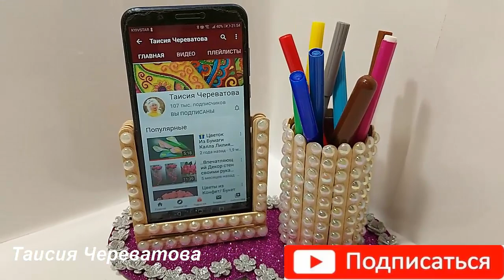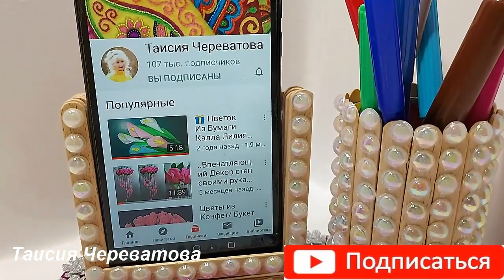3 ИДЕИ поделок ко ДНЮ МАТЕРИ своими руками.подарки на 8 марта.идеи декора для дома украшения . DIY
Посмотрите какую красоту легко и просто сделать своими руками для украшения дома, для подарка друзьям и родным! 3 ИДЕИ поделок из CD-DVD ДИСКОВ своими руками.подарки поделки.идеи декора для дома.украшения DIY 3 ИДЕИ поделок ИЗ ТОГО, ЧТО ВЫ ВЫБРАСЫВАЕТЕ своими руками.подарки поделки.идеи декора для дома. DIY
3 ИДЕИ поделок из ОСТАТКОВ ФОМА и CD-DVD ДИСКОВ своими руками.поделки на День Матери, УчителяDIY
DIY TAISIYA РУКОДЕЛИЕ ИДЕИ ДЛЯ ДОМА ПОДАРКИ ПОДЕЛКИ СВОИМИ РУКАМИ. Украшение Сувениры сделанные своими руками отличаются оригинальностью и необычностью. На моем канале вы увидите много различных идей для дома/